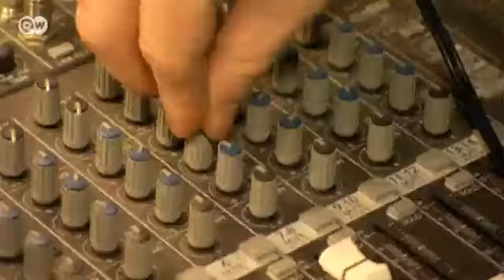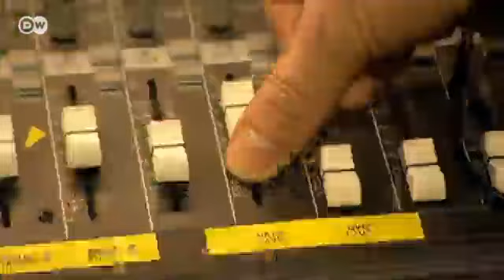Lunch Beat: bailar en la pausa del almuerzo | Euromaxx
En lugar de almorzar al mediodía sentado en un restaurante o delante del ordenador, cada vez más personas se toman una comida ligera durante un lunch beat, a ritmo de música electrónica. (gc/el)